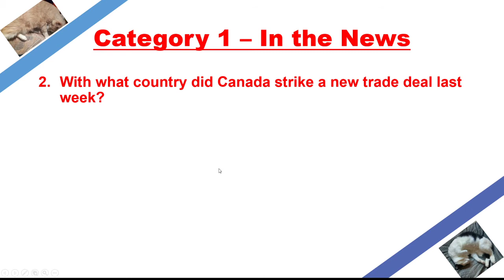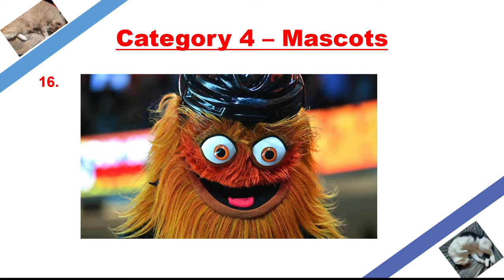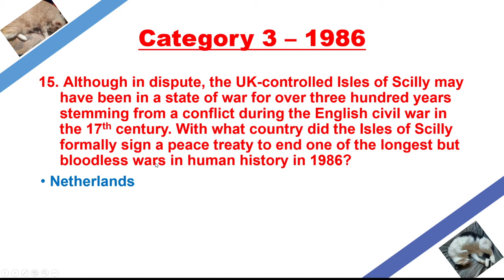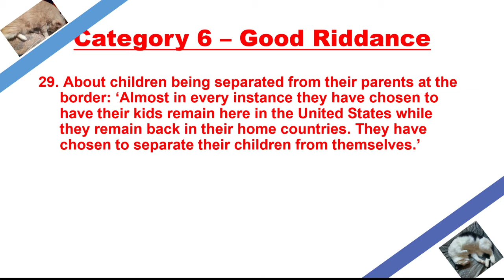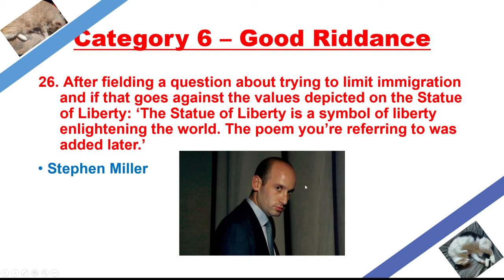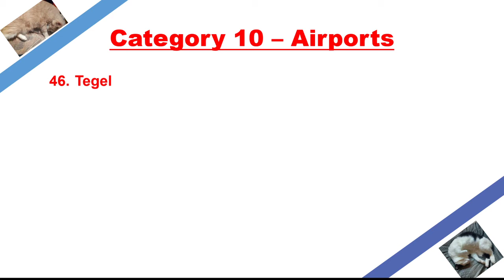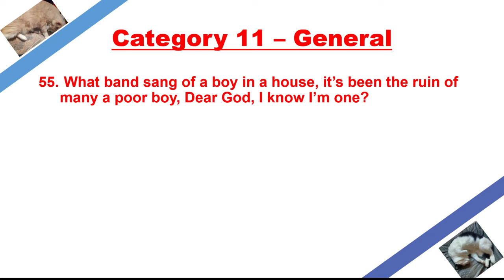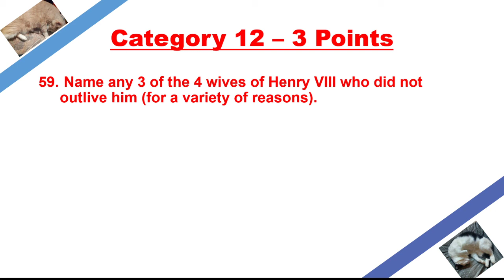Trivia Week #25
YouTube version of trivia week #25, sorry sound is bad in round 3, washing machine was going ape behind me